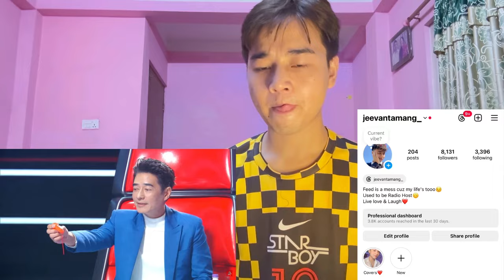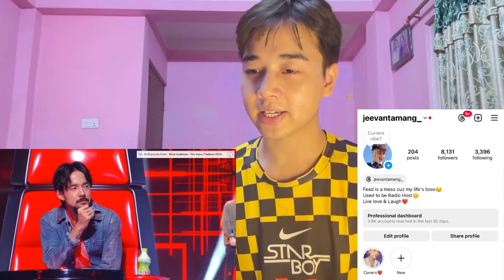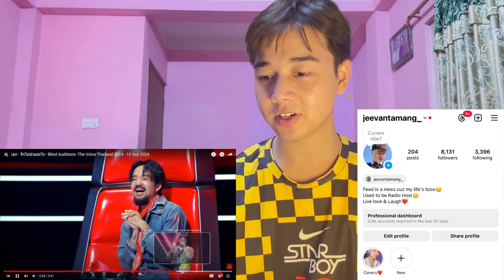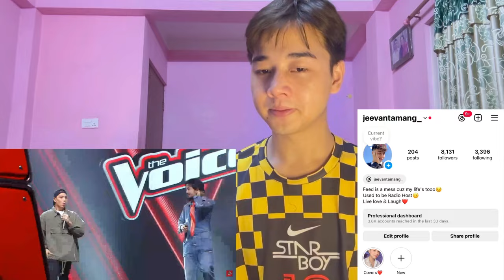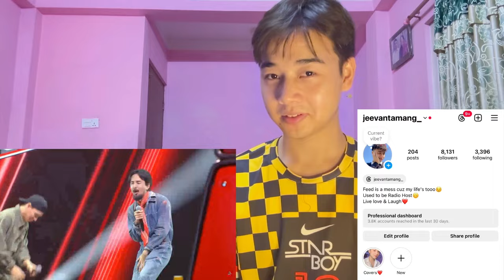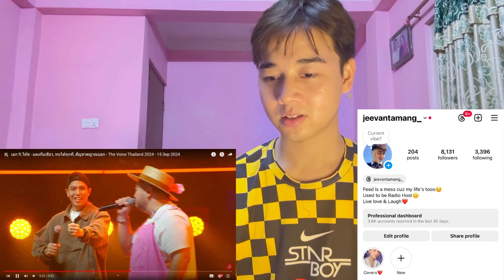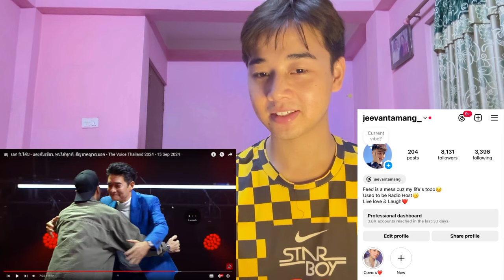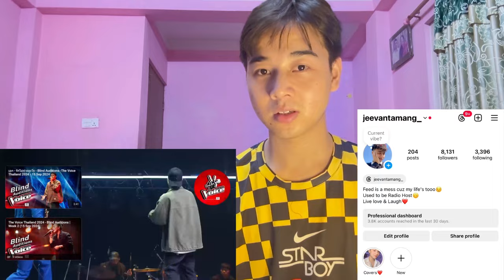เอก ft.โค้ช - แดงกับเขียว, ทนได้ทุกที, | เอก - รักไม่ช่วยอะไร - The Voice Thailand | REACTION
เอก ft.โค้ช - แดงกับเขียว, ทนได้ทุกที, สัญชาตญาณบอก - The Voice Thailand 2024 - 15 Sep 2024

n

Jeevan reacts

Jeevan reacts